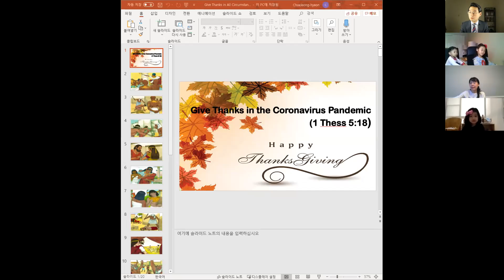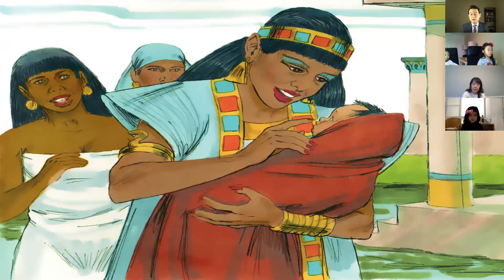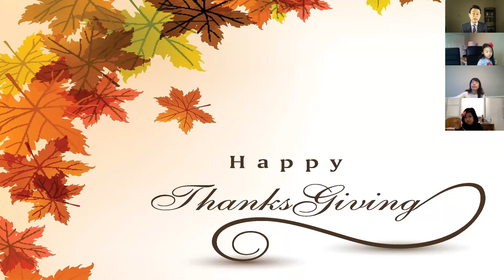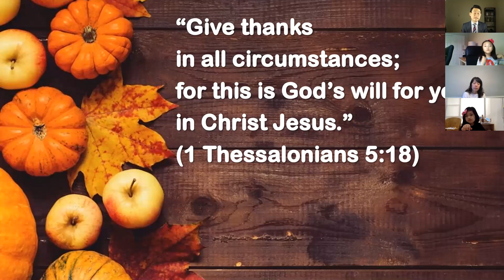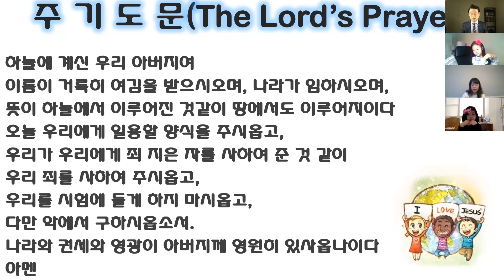2020년 11월 22일 사무엘 반 설교: 코로나 중에도 하나님께 감사드려요 (살전 5:18)